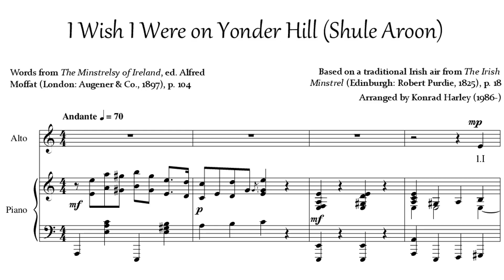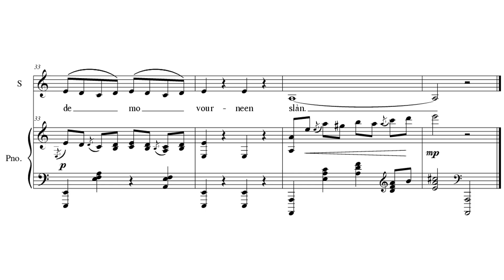I Wish I Were on Yonder Hill (Shule Aroon) - Irish, arr. K. Harley | perf. with H. Silverberg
Melody based on the traditional Irish air from The Irish Minstrel (Edinburgh: Robert Purdie, 1825), p. 18.
Music arranged by Konrad Harley (1986-), 2024.
Words from The Minstrelsy of Ireland, ed. Alfred Moffat (London: Augener & Co., 1897), p. 104.
Performed by Hannah Silverberg (alto flute) and Konrad Harley (piano).

Lyrics:
I wish I were on yonder hill,
'Tis there I'd sit and cry my fill,
And ev'ry tear would turn a mill,
Is go de mo vourneen slàn.

Shule, shule, shule aroon,
Shule go succir agus, shule go cuin,
Shule go teir an durrus augus eligh glum,

I'll sell my rock, I'll sell my reel,
I'll sell my only spinning-wheel,
To buy my love a sword of steel,